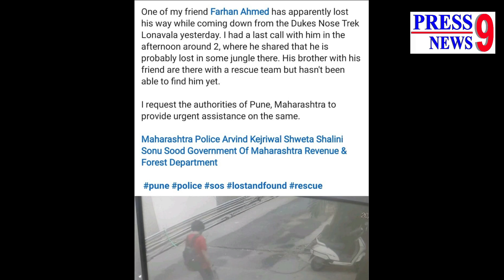Farhan Shah missing from Lonavala I Mechanical Engineer missing I चार दिन बाद फरहान की लाश मिली l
Farhanq FarhanShah IrfanMissing IrfanLonavala IrfanKhandala EngineerMissing 24th May ko Farhan ki Dead body mil gayi.. Ye bahut dukhad ghatna hai...
दिल्ली का एक युवक लोनावला के पास की मशहूर पहाड़ी ड्यूक्सनोज़ (नागफनी) पर सैर के लिए जाते समय लापता हो गया है।  लापता युवक ने अपने भाई के मोबाइल पर मैसेज कर इसकी जानकारी दी है। मैसेज के बाद युवक का मोबाइल बंद दिखा रहा है। 24 साल के इस युवक का नाम इरफान शाह है, जो दिल्ली का रहनेवाले हैं। इरफान मैकेनिकल इंजीनियर हैं और इस समय ये कोल्हापुर की एक कंपनी में काम कर रहे हैं। इरफान को पहाड़ों पर ट्रैकिंग का बहुत शौक है। शायद इसीलिए वो अकेले ही इस पहाड़ी पर ट्रैकिंग करने के लिए जा रहे थे। इस युवक का नाम दरअसल फरहान शाह था, लेकिन कई मीडिया ने शुरु में इसे इरफ़ान के नाम से ख़बर बनाई थी। बड़े अफ़सौस की बात है कि लापता होने के चार दिन बाद फरहान का शव नीचे खाई में पाया गया।।